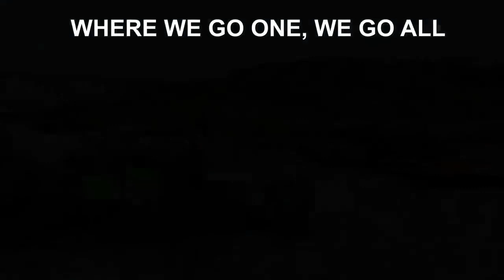Protesty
I am making such material available in an effort to advance understanding of environmental, political, human rights, economic, democracy, scientific, and social justice issues, etc. I  believe this constitutes a ‘fair use’ of any such copyrighted material as provided for in section 107 of the US Copyright Law.